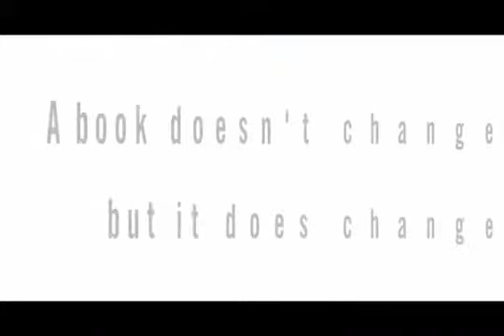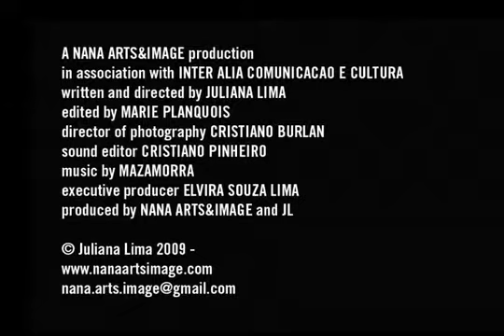PARE OLHE ESCUTE TRAILER